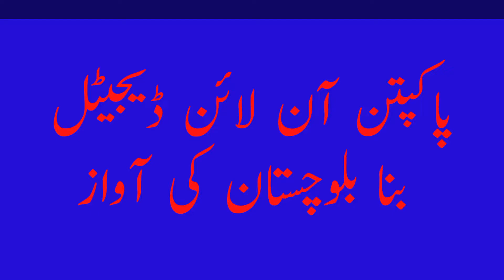news update نصیرآباد بلوچستان میں سیلاب متاثرین کی حکومت سےشکوہ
_کونسا والد کہے گا اپنے بچوں کو کہ سو جاؤ بھوک سے_
_نصیرآباد کے علاقے فلیجی سے سنئے اس سیلاب متاثرہ بھائی کی دردبھری پکار